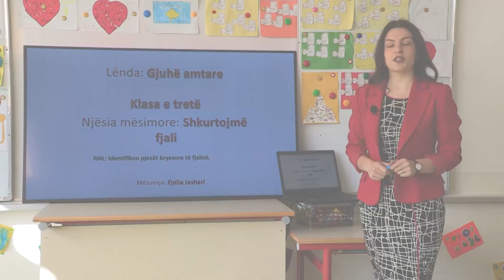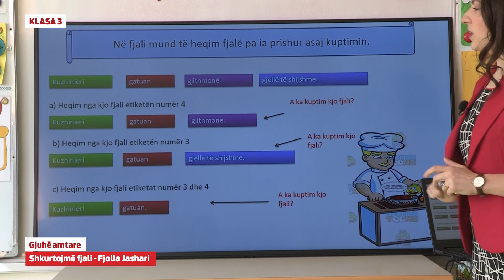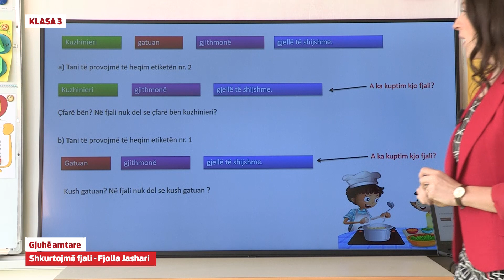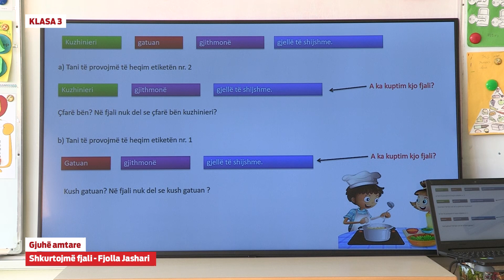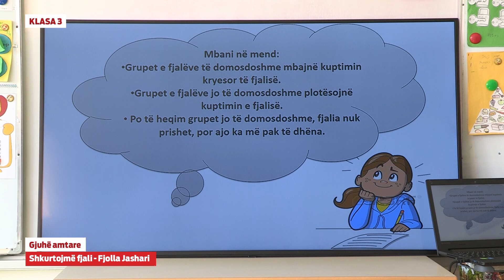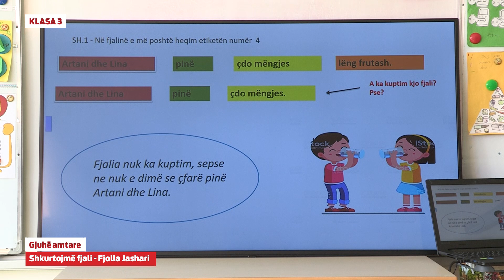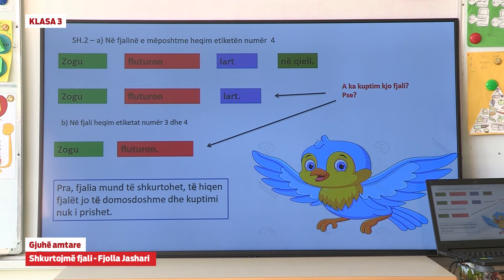e Mesimi Klasa 3 - 3685 Gjuhë amtare - Shkurtojmë fjali